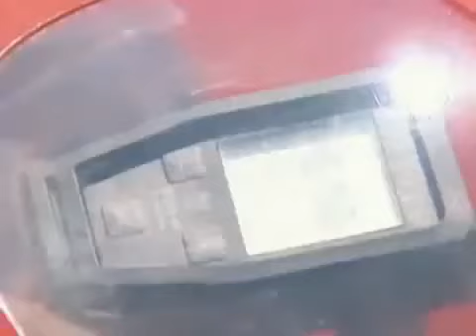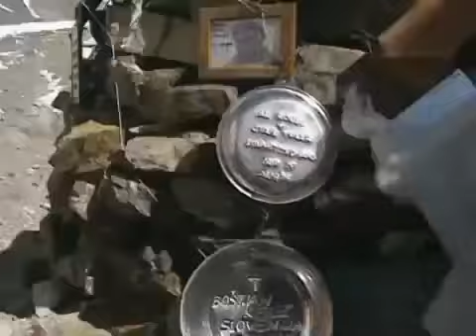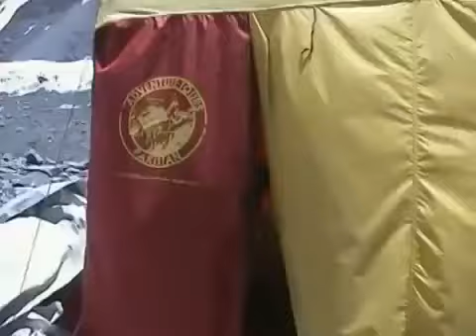K2 The Second Tallest Mountain Of The World (Full Documentary)